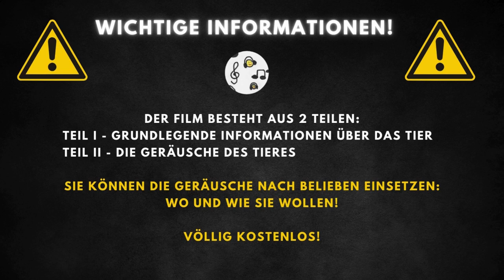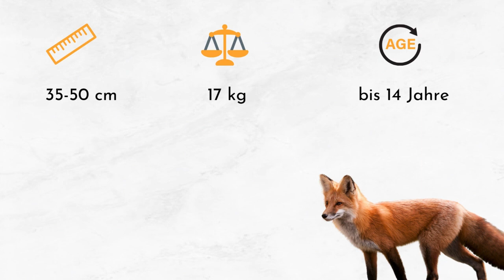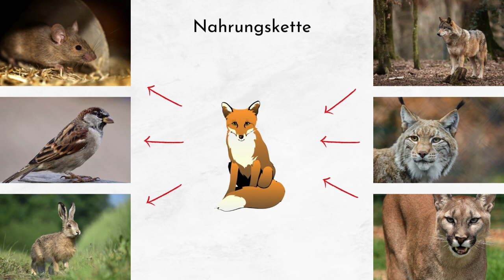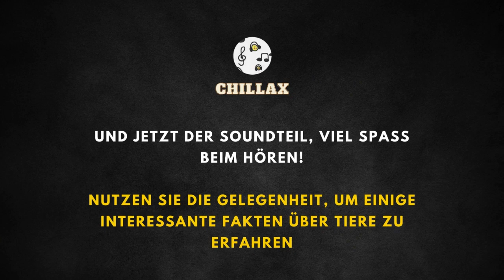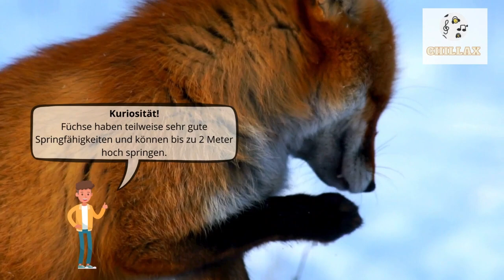Fuchsgeräusche und Beschreibung 🦊Fuchsgeräusche 🔈Wie klingt ein Fuchs?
Mücken Sound und Beschreibung 🦟Mücken Sound 🔈Mückengeräusch

Mücken Geräusche | Mückengeräusch | Mücke Geräusch | Geräusch Mücke | Stechmücke Geräusch | Stechmücken Sound | Mücken Sound | Mücke Sound

00:00 Einführung
00:20 Hintergrundinformationen
3:36 Mücken Sound

Der Gemeine Stechmücke, auch bekannt als Brummende Mücke, ist ein Insekt aus der Ordnung der Zweiflügler und gehört zur Familie der Stechmücken. Dieses Insekt ist wegen seines Stechverhaltens beim Menschen sehr unbeliebt. Der Gemeine Stechmücke zeichnet sich durch einen braunen Körper aus, hat eine schlanke Körperform, zarte Körperstruktur, lange und dünne Beine, längliche, durchsichtige Flügel und einen runden Kopf mit großen, komplex aufgebauten Augen. Männliche Stechmücken besitzen auffallend federartige Fühler. Der Hinterleib kennzeichnet sich durch charakteristische weiße Flecken, und der Stechapparat ist vom Typ kauend-saugend.

Der Gemeine Stechmücke erreicht eine Körperlänge von 4 bis 6 mm und wiegt etwa 2,5 mg. Die durchschnittliche Lebensdauer dieser Mückenart beträgt 21 Tage. Ihr schlanker Körper ermöglicht es ihnen, sich fast unbemerkt zu bewegen, während ihre langen Beine und der spezialisierte Stechapparat für die Blutaufnahme bei Wirbeltieren, vor allem bei Säugetieren und Vögeln, optimiert sind. Die braune Färbung hilft ihnen, in ihrer natürlichen Umgebung unauffällig zu bleiben.

Weibliche Gemeine Stechmücken ernähren sich von Blut verschiedener Wirbeltiere, hauptsächlich Säugetieren und Vögeln, um Eier zu produzieren. Männliche Stechmücken hingegen ernähren sich ausschließlich von Nektar, Pollen und anderen pflanzlichen Stoffen. Diese Ernährungsweise platziert sie in einer spezifischen Position innerhalb der Nahrungskette, wo sie einerseits als Bestäuber agieren und andererseits als Beute für verschiedene Tiere dienen. Vögel, Fledermäuse, Spinnen und andere Insektenfresser zählen zu ihren natürlichen Feinden.

Der Gemeine Stechmücke ist weltweit verbreitet und findet sich auf allen Kontinenten. In Polen ist er weit verbreitet und überall häufig anzutreffen. Er bevorzugt die Nähe des Menschen, was bedeutet, dass er sowohl in ländlichen als auch in städtischen Gebieten zu finden ist. Sein Vorkommen ist nicht auf einen spezifischen Lebensraum beschränkt; vielmehr ist er in feuchten Gebieten wie Sümpfen und Teichen sowie in der Nähe von Wasseransammlungen aller Art besonders häufig anzutreffen. Im Sommer sind diese Mücken praktisch überall präsent. Sie überwintern ausschließlich als befruchtete Weibchen in verschiedenen Verstecken und zeigen die größte Aktivität in der Dämmerung und Nacht.

Weibliche Moskitos sind diejenigen, die stechen, da sie Blut für die Entwicklung ihrer Eier benötigen.
Es gibt über 3.500 bekannte Moskitoarten weltweit.
Moskitos können Krankheiten wie Malaria, Denguefieber und das Zika-Virus übertragen.
Sie werden von Körpergeruch, Kohlendioxid und Wärme angezogen.
Ein Moskito kann bis zu viermal sein eigenes Körpergewicht in Blut aufsaugen.
Moskitos haben eine Lebensdauer von weniger als zwei Monaten, aber in dieser Zeit können sie bis zu 300 Eier legen.